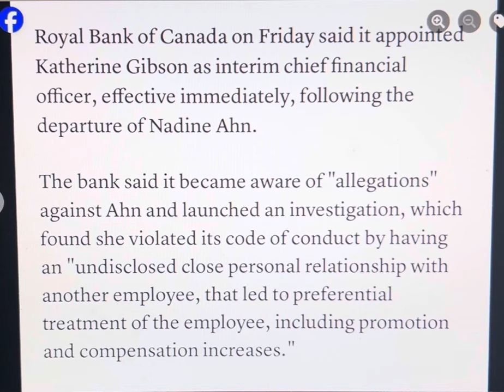The Royal Bank Of Canada fired CFO Nadine Ahn for fraternization.